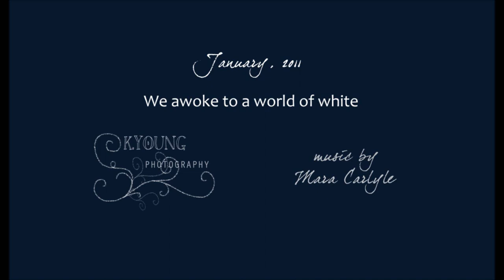Mara Carlyle's 'Pianni' with snow pictures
Went to sleep during a wicked snowstorm and woke to about a foot of snow, and a world transformed. Here are just a few photos I took.
Music is by Mara Carlyle who I first heard on an Ikea Commercial, the one where all the cats come out at night in the store.